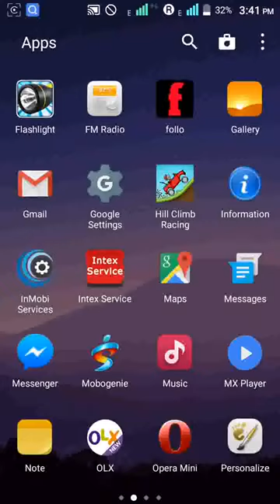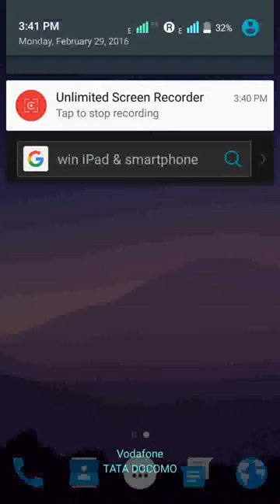How TO CHAK YOUR TV,DVD,MUSIC PLEYAR REMOT ON ANDROID PHONE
Ager app ko apna tv,tvd ,music player ya koi hor remot chak karna he apne android phon se to ye video dhekhe